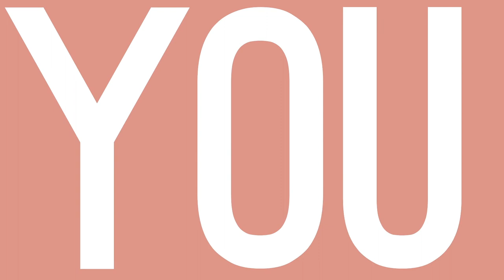The Worm Has To Turn - Pt 1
We have been invaded! This series is going to help you step into the authority that will defeat the cankerworms and locusts that try to strip you of your purpose and destiny.

Have you checked out my blog?